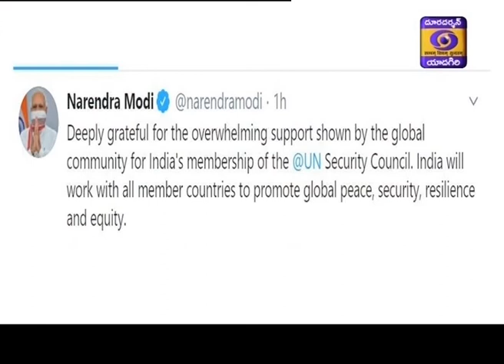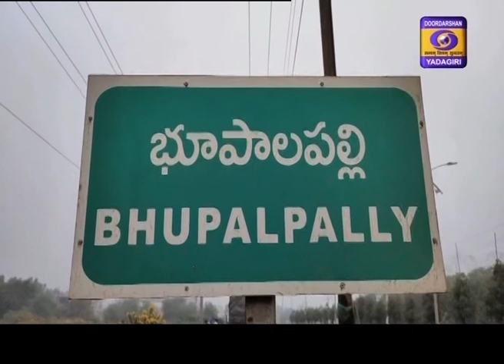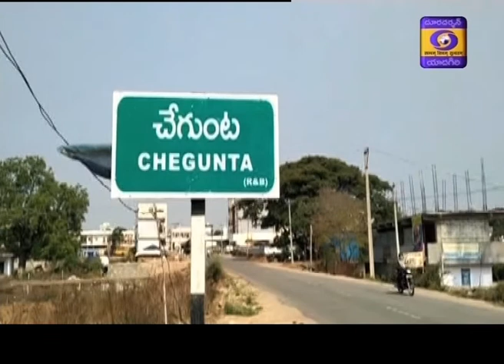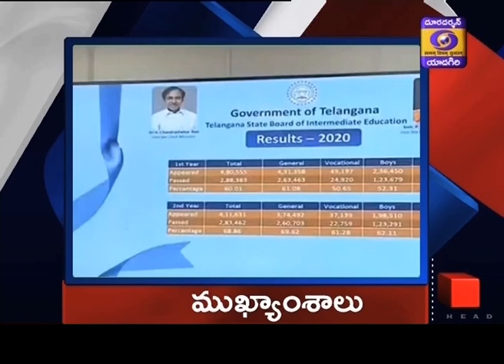Telugu News Dt : 18-06-2020, 21:00 Hrs